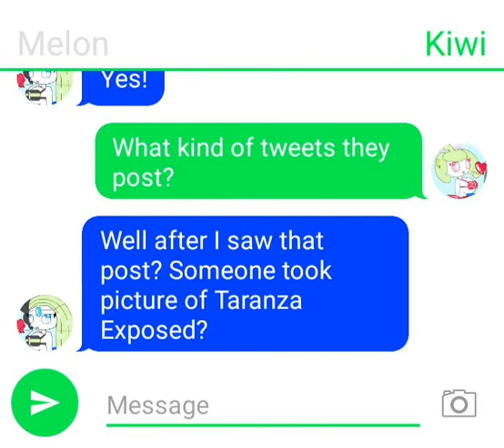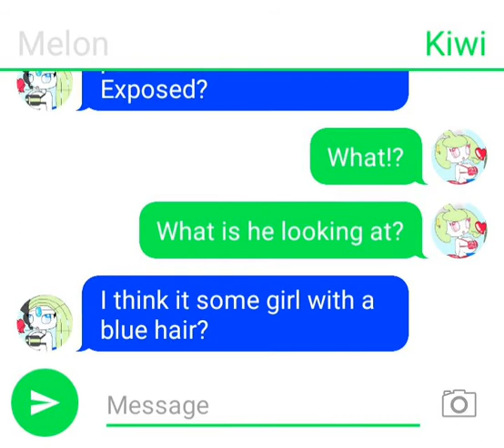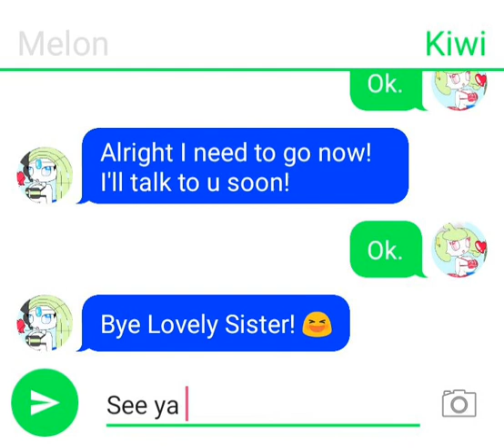Neptunia Family Texting Story EP1 Melon & Kiwi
EP1 Melon & Kiwi texts!